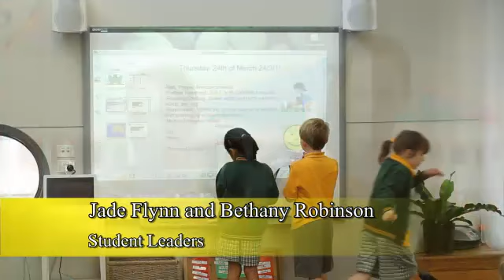St Mel's Promotional Video